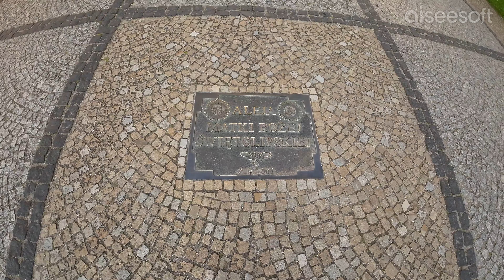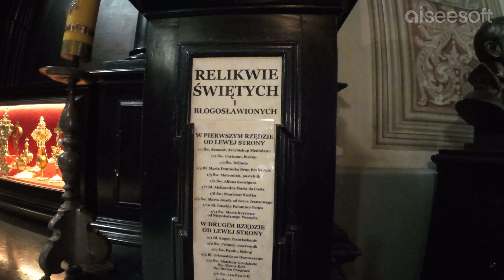Bazylika Nawiedzenia Najświętszej Maryi Panny w Świętej Lipce - Mazury (4k)